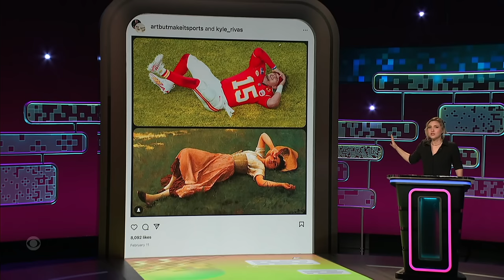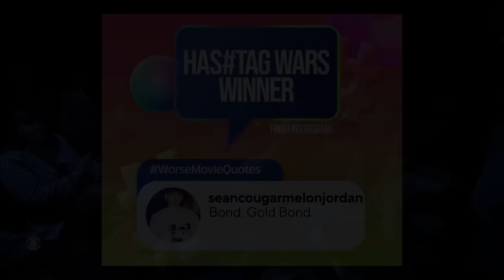Hashtag Wars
In honor of an Instagram account that combines art and sports, tonight’s Hashtag War is ArtisticSports! Play along with Taylor Tomlinson, Rob Haze, Randy Sklar, and Jason Sklar (The Sklar Brothers) in the comments below! One of our favorites will be featured on tomorrow’s After Midnight!